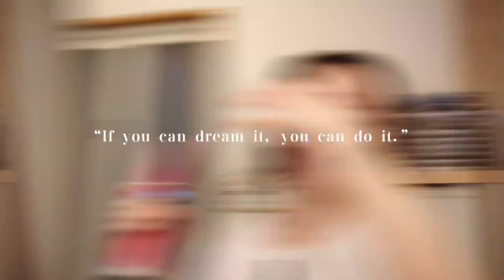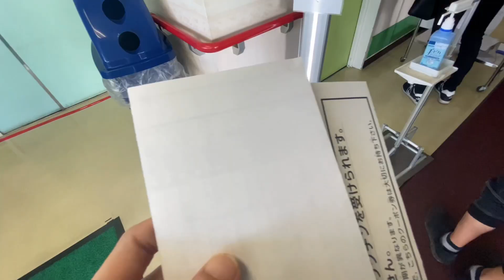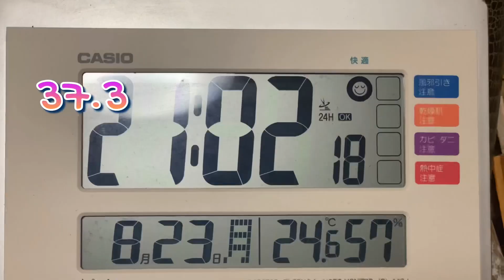VAKSIN PHIZER : DOSIS KEDUA PFIZER LEBIH RINGAN DI BANDING PERTAMA!!!🇲🇨🇯🇵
pengalaman vaksin ke 2 😆😆😆
besok langsung kerja😁